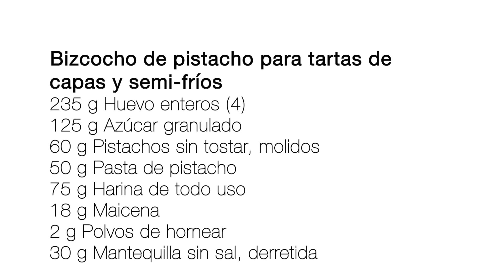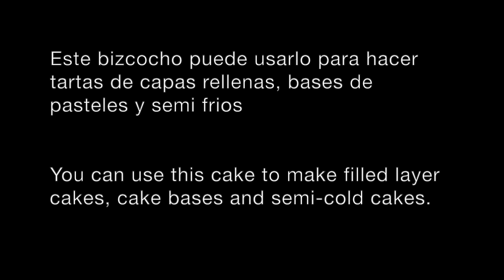Bizcocho de pistachos para tartas de capas rellenas / Pistachio sponge cake for filled layer cakes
Plancha de bizcocho con pistachos, muy tierno, ideal para realizar tartas de capas rellenas, semi fríos, o cómo inserto para tartaletas y postres.

INGREDIENTES:
235 g Huevo enteros (4)
125 g Azúcar granulado
60 g Pistachos sin tostar, molidos
50 g Pasta de pistacho
75 g Harina de todo uso
18 g Maicena
2 g Polvos de hornear
30 g Mantequilla sin sal, derretida

INGREDIENTS:
235 g Whole eggs (4)
125 g granulated sugar
60 g Unroasted pistachios, ground
50 g pistachio paste
75 g All-purpose flour
18 g Cornstarch
2 g Baking powder
30 g Unsalted butter, melted